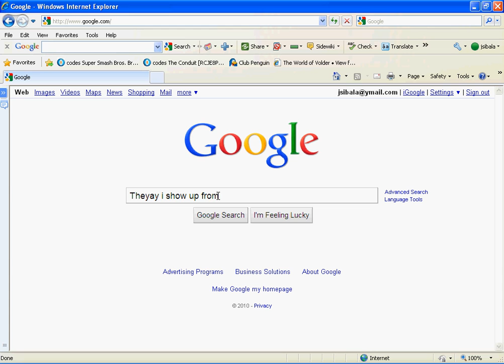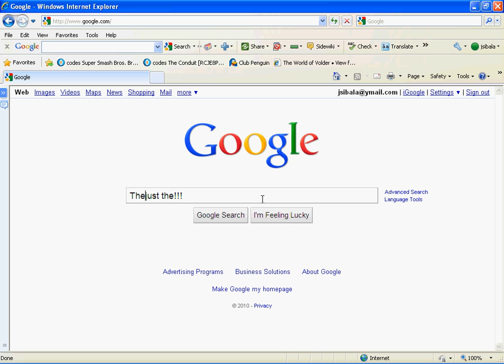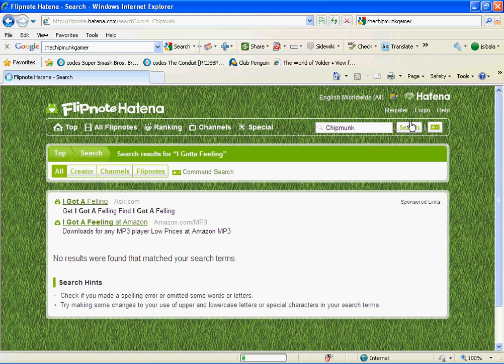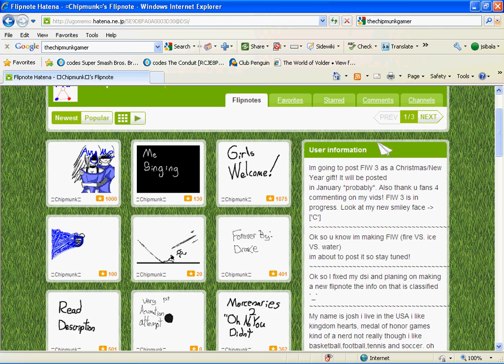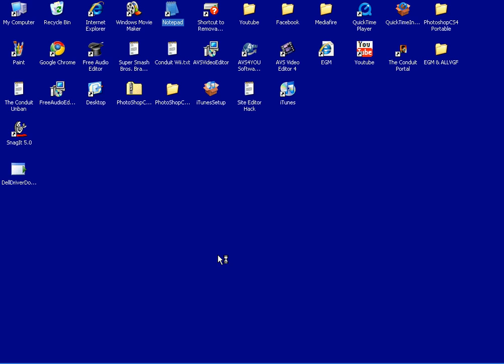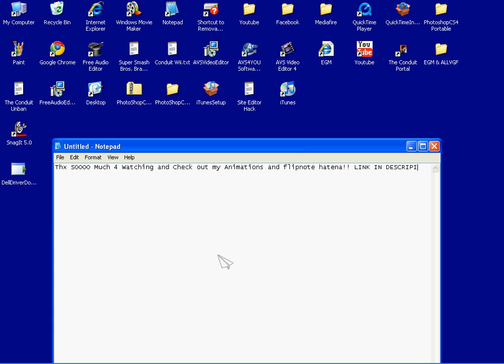YAY Im On Google!! XD (Sorry about the rumbling)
Here is the link to my animation page!